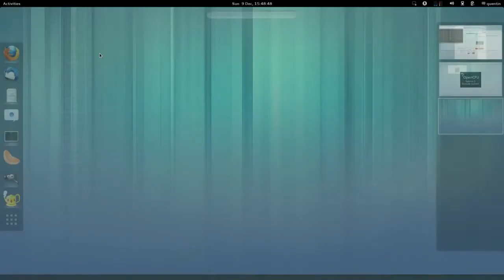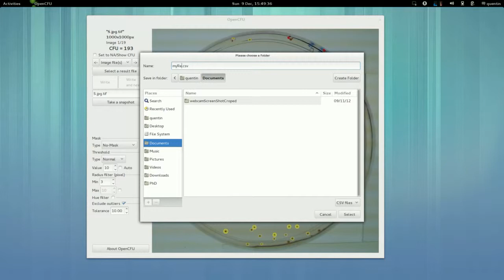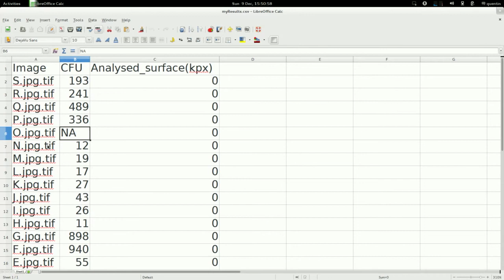OpenCFU tutorial 3: work with multiple images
This is the third video tutorial showing how to use OpenCFU; a free software to count bacterial colonies.OpenCFU is freely available The scientific paper, "OpenCFU, a New Free and Open-Source Software to Count Cell Colonies and Other Circular Objects", is available